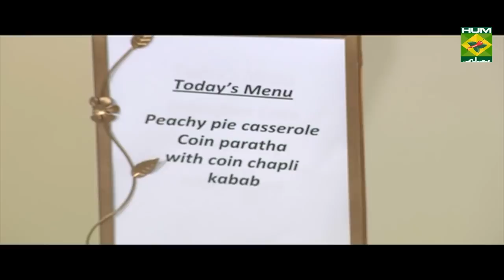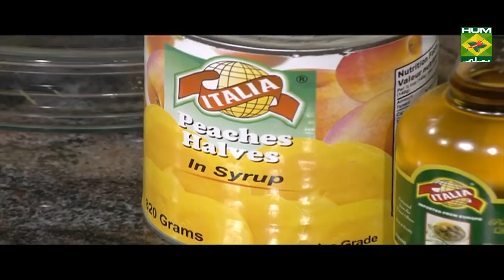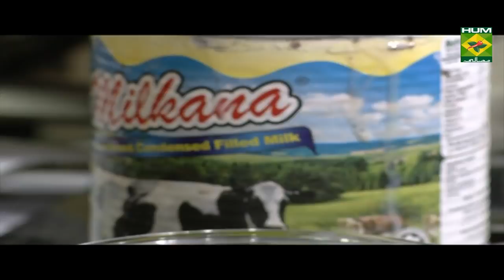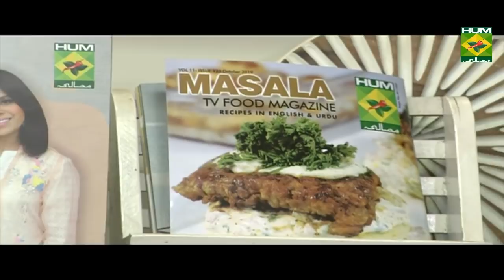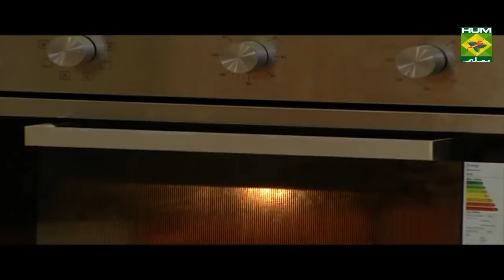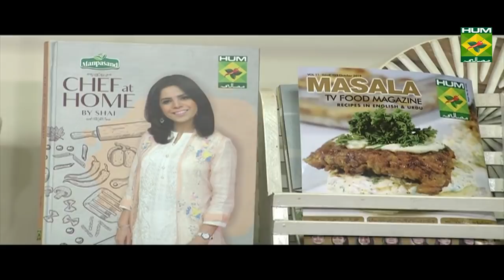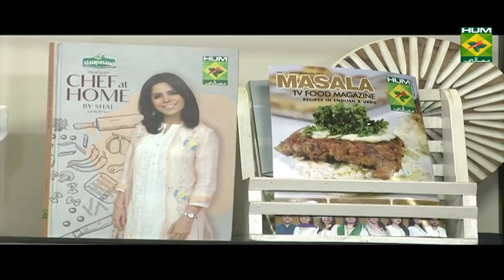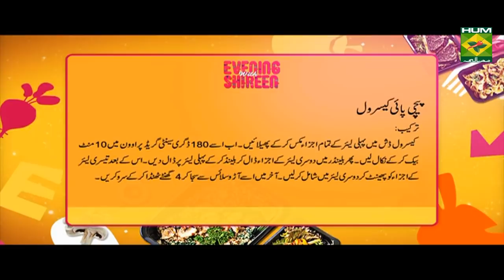Peachy Pie Casserole | Evening With Shireen | Masala TV Show | Shireen Anwar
Try out this Peachy pie casserole prepared by our Chef Shireen and make sure to let us know what you think.

Watch this Masala TV video to learn how to make Peachy Pie Casserole and Coin paratha with coin chapli kebab. This show of Evening With Shireen with Chef Shireen Anwar aired on 21 October 2019.

Peachy pie casserole:

Ingredients for 1st layer

Biscuits Crushed  2 cups
Brown sugar   3 tbsp
Butter melted  3 ounce

Ingredients for 2nd layer

Peach cubes   2 cups
Fresh milk   3 tbsp

Ingredients for 3rd layer

Whipped cream  2 cups

Ingredients for final layer

Peach slices to garnish as required

Method

Mix ingredients for the 1st layer and spread in a casserole dish, bake on 180 d for 10 mins, remove. Blend together all the ingredients for 2nd layer, spread over biscuit layer, whisk together all the ingredients for 3rd layer and spread over peach layer. Finally arrange peach slices on top, chill for 4 hours before serving. Serve chilled.

Coin paratha with coin chapli kebab:

Ingredients for coin chapli
Beef mince    250 gm
Onion finely chopped  1 cup
Ginger garlic paste   1 tbsp
Egg half beaten   1
coriander leaves chopped 2 tbsp
Green chilies finely chopped 3
Chapli kebab masala  ½ packet
Medium onion   ½ slice
Coal to give smoke   1
Ingredients for lacha paratha
Flour     2 cups
Lukewarm milk   ½ cup
Flour for dusting   ½ cup
Clarified butter melted  1 cup
Egg     1
Method
For kababs Add chopped onion to the mince with egg, ginger garlic paste, chopped greens, chapli kebab masala, mix all very well, make into small coin size chapli kebab, and give dum of coal. Heat oil ½ cup on a tawa, now fry chapli kebabs on medium flame until golden on both the sides, remove in a dish, put onions in the same oil in the same fry pan, and fry on the low flame for 2 mins, now cover the kebabs with fried onions, serve over mini lacha paratha.
Method
For paratha In a bowl add 2 cups flour with salt, sugar, break in egg, add in 2 tbsp solid ghee and mix all very well, then gradually add lukewarm milk and knead the dough into medium consistency dough, knead very well, leave it covered for 30 mins, then again knead well until dough smooth, cut the dough into 8 equal parts, make into smooth balls, spread with ghee, leave it to rest for 30 mins, sprinkle flour on working surface, take 1 ball, roll the ball thinly, spread the paratha with 1 tsp ghee, sprinkle with ½ tsp of flour, cut into thin strips with pizza cutter, now start rolling the cut strips with a scrapper, form it into small balls, and form into mini balls, then roll into a mini paratha and shallow fry in ghee, spread in a platter, top with chapli kebab, onion ring, grill tomato rings, and imli chatni.